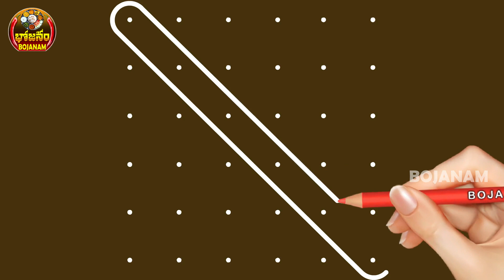thaipoosam special 6x6dots beautiful starflowerkolamtraditional easyrangoligokulramyacreatives@BOJAN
thaipoosam special 6x6dots beautiful starflowerkolamtraditional easyrangoligokulramyacreatives@BOJANAM